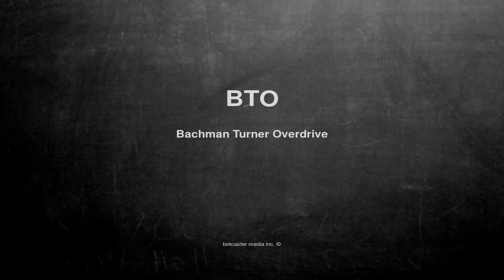What does BTO mean